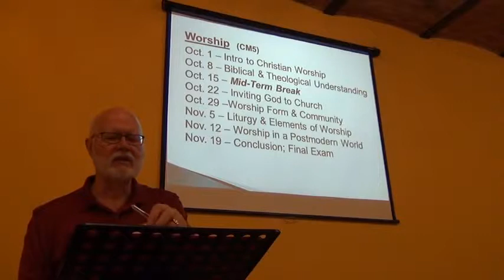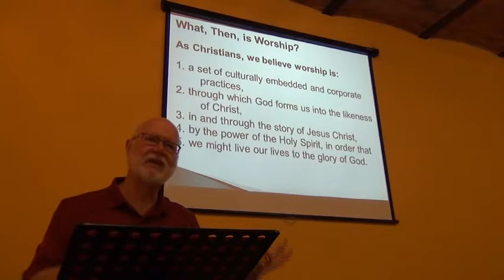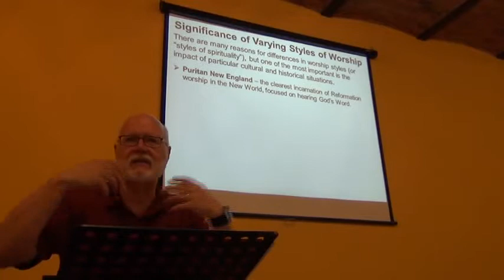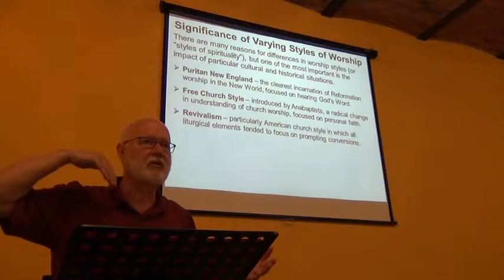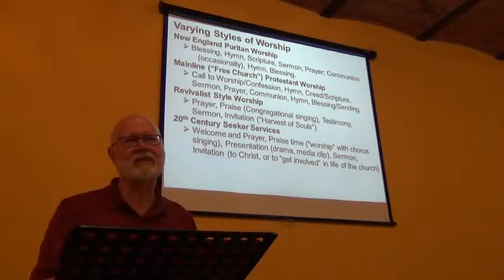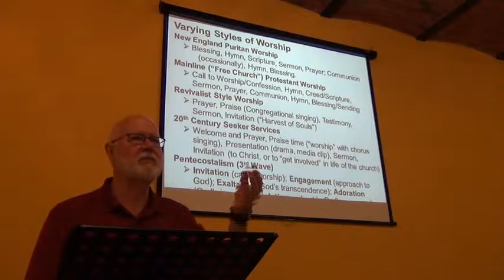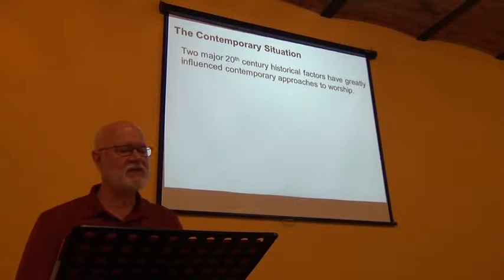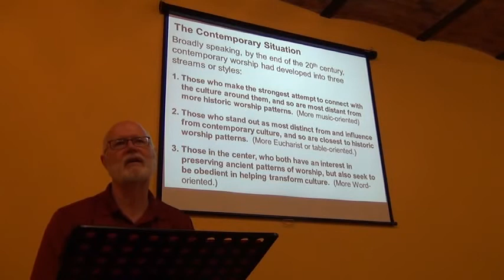Worship Form and Community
This lecture is part of our course on Worship.